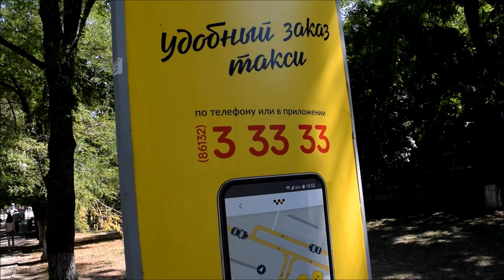На поезде до Ейска и сам город Ейск.